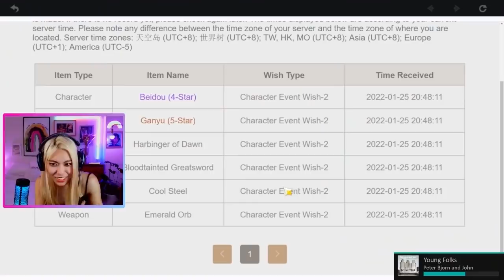i was scammed by yae miko + her weapon (yae miko pulls)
that shid hurted